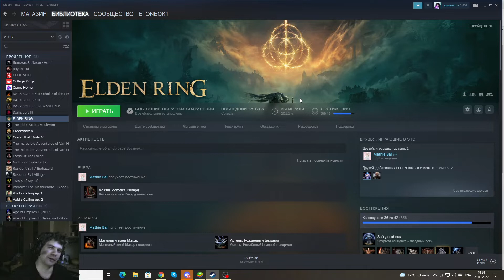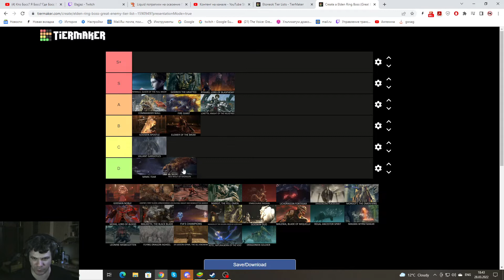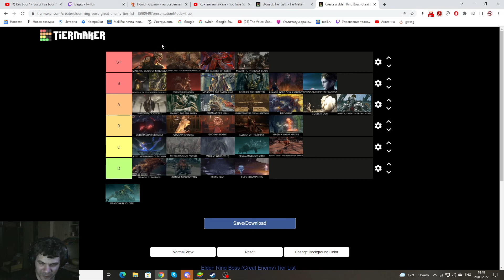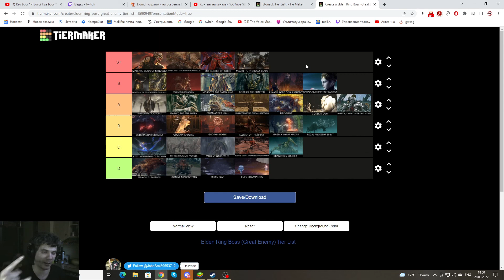Elden Ring Boss Tierlist | Элден Ринг | Тирлист Боссов!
Приветствую вас дорогие друзья, решил поделится с вами своим мнением и тирлистом боссов по Elden Ring!